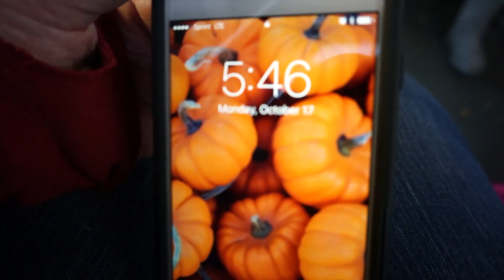I'm so excited and prepared for 13 Days of VLOG-O-WEEN!